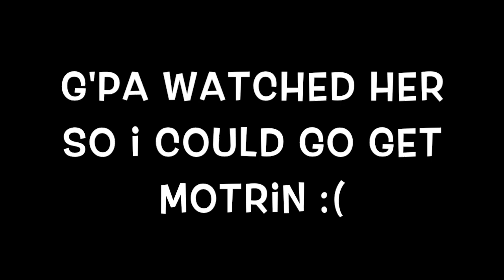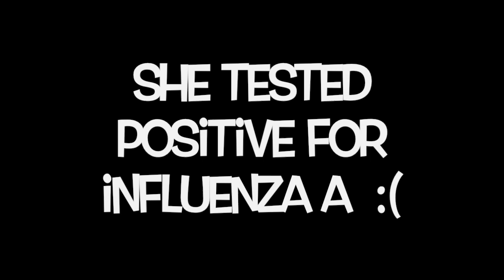ALEX'S 2ND HOSPITAL VISIT FEB. 1, 2018 | Angie's Life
👗Poshmark: alehman357

💪🏼MyFitnessPal alehman357